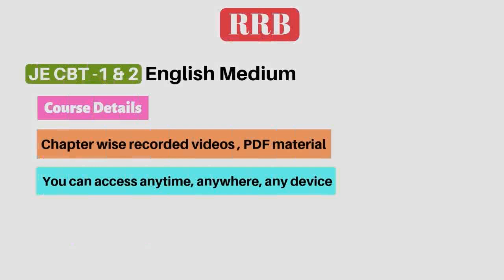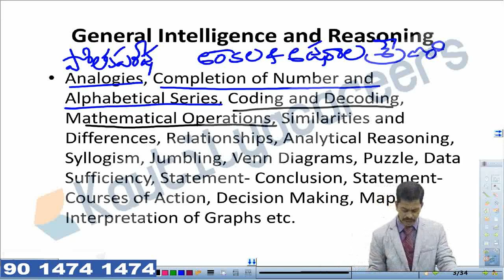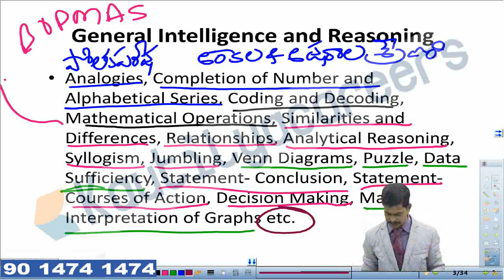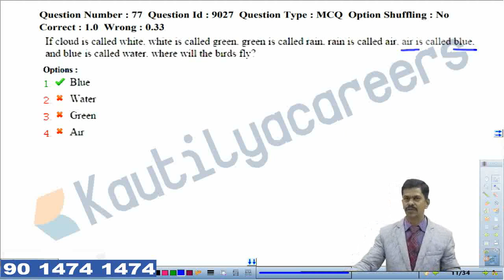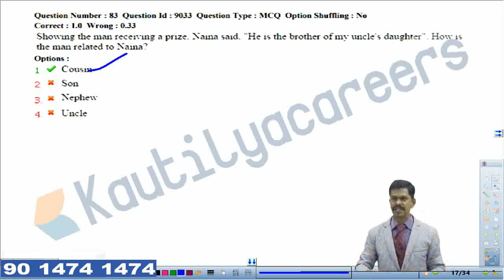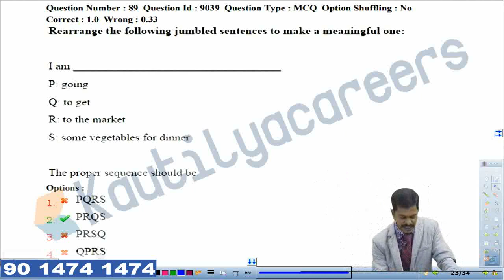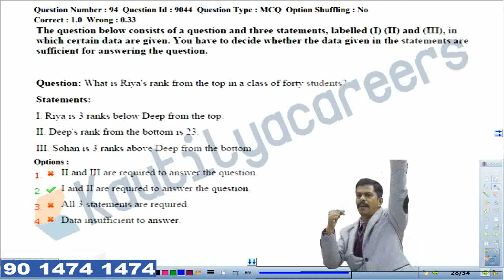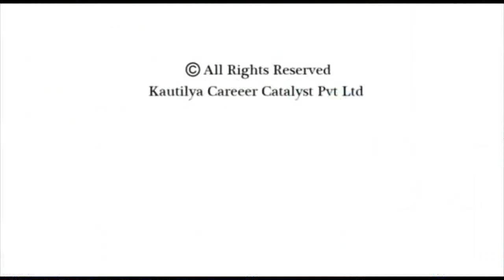RRB NTPC Aptitude Reasoning Online Classes in Telugu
RRB NTPC Aptitude Reasoning Online Classes in Telugu | RRB NTPC 2019
Kautilya Careers provide Online Classes for:
👉 AP/TS TET/DSC/SGT/SA/PGT/TGT/CTE
👉 RRB JE, NTPC, GROUP-D
👉 UPSC Foundation, Prelims, Prelims cum Mains
👉 CTET